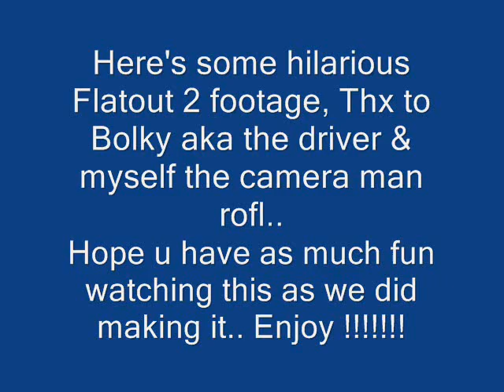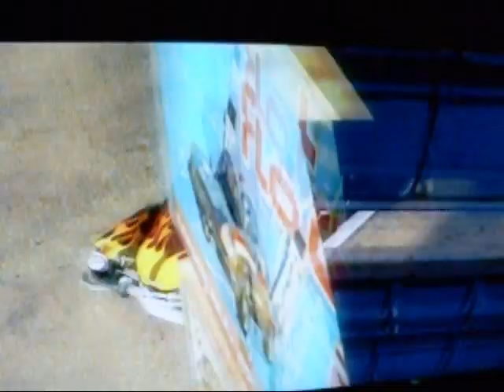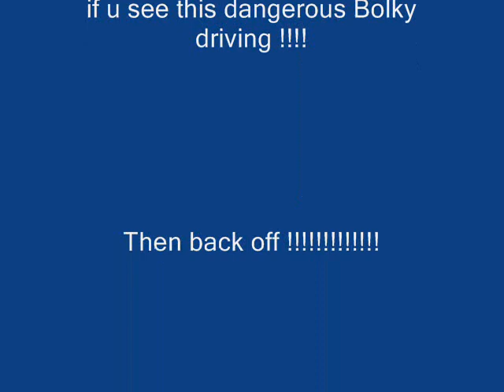XFX 8800 GTS flatout 2 pc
Here's a video of me n me m8 Bolky playing flatout 2 with the XFX 8800 GTS.. Enjoy.